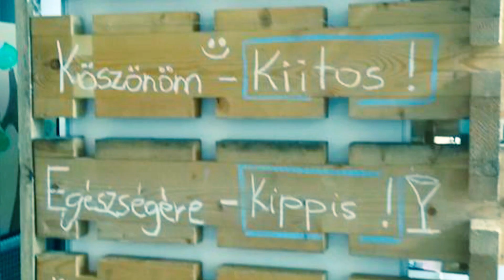TMG Táncsics hét 2017 (szerda)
Idén is megrendeztük a Táncsics hetet sok-sok Fin-omsággal! :-)